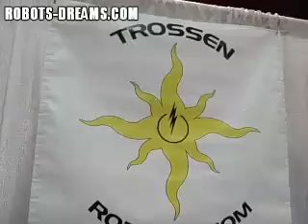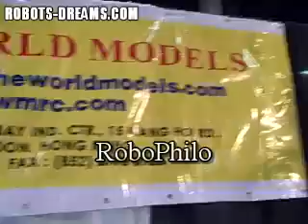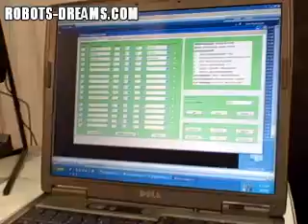iHobby Expo 2007: Robots!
The robots were out in force at iHobby Expo 2007 in Chicago this year.